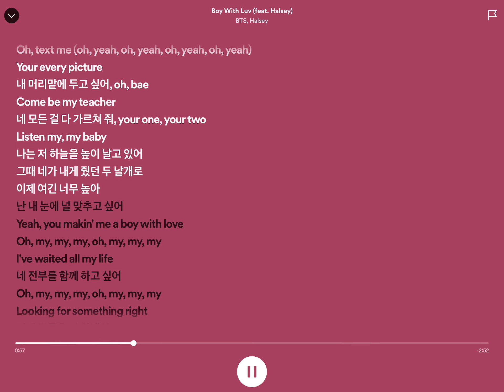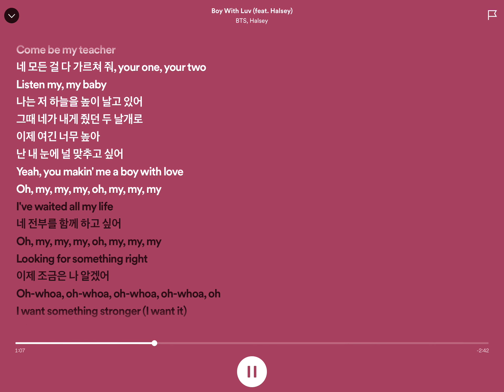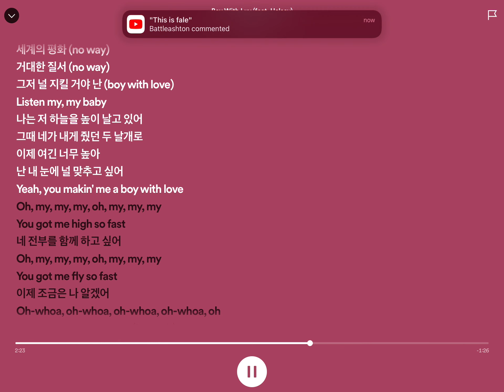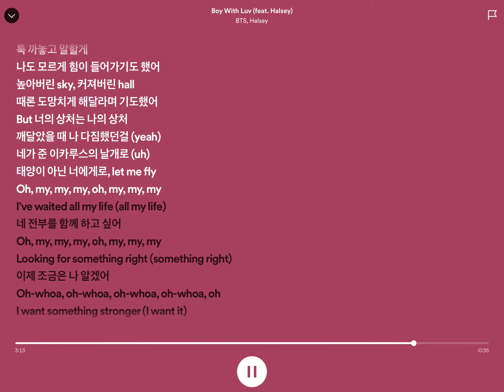Boy with luv ft.Halsey